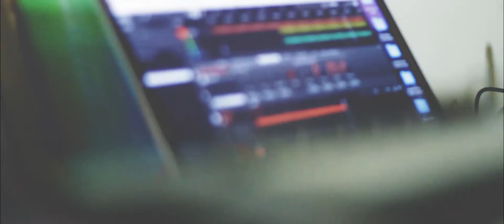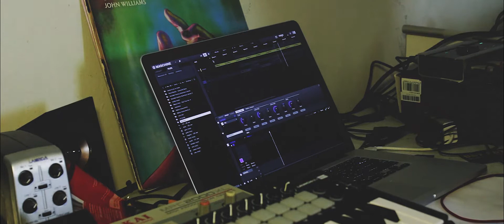Tgifridays EP3 O.T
Lets dive into the world of Artist and Beat maker O.T from sydney Australia.